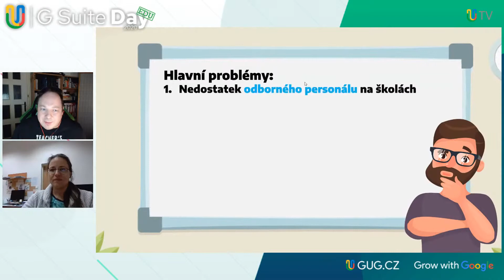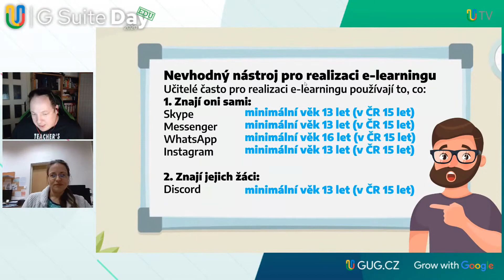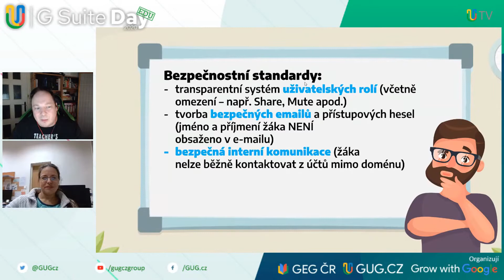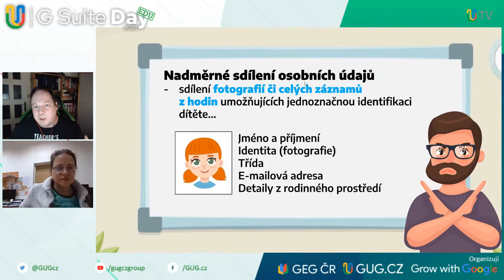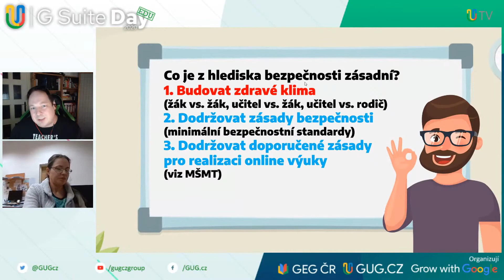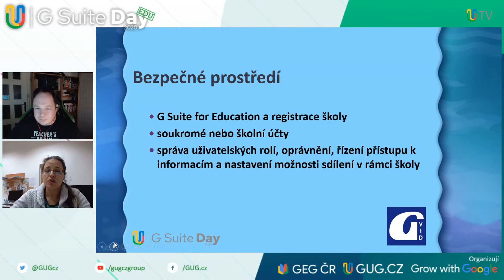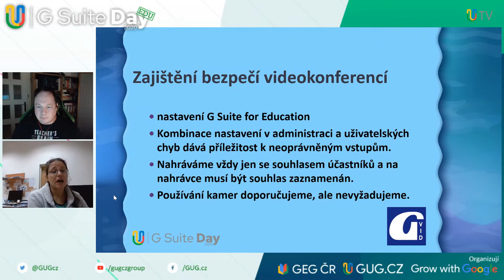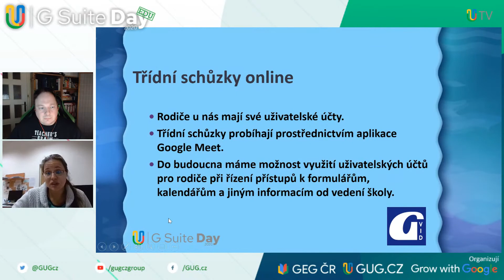Jak zabezpečit naši online výuku: rizika a jejich řešení v konkrétní škole [G Suite Day 2020 EDU 2]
Navazujeme na první úspěšný 🚀 běh v červenci a druhé kolo zaměřené čistě na školy 🏫.

Za pomoci našich řečníků, kterými jsou nejen certifikovaní experti na online práci s G Suite (Google Workspace), ale zároveň i samotní učitelé na základních školách, ukážeme efektivní, ale hlavně jednoduché možnosti pro distanční výuku 💻 📸

Moderuje Pavel Hodál.

Zajímá Vás více? Sledujte nás na sociálních sítích, ať Vám nic neunikne!